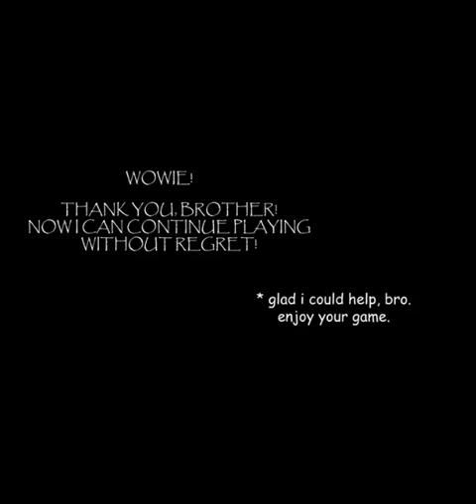Papyrus Finds a Game Undertale Comic dub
Papyrus is in for a big surprise.

Agent0Fluffy as Narrator

Comic by Whimsey Floof